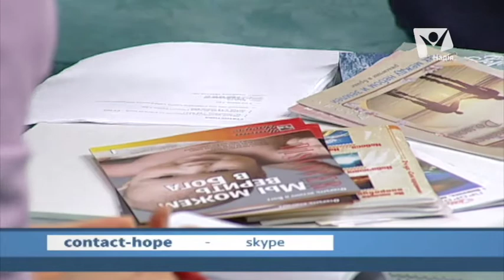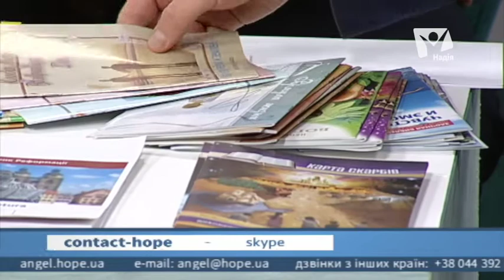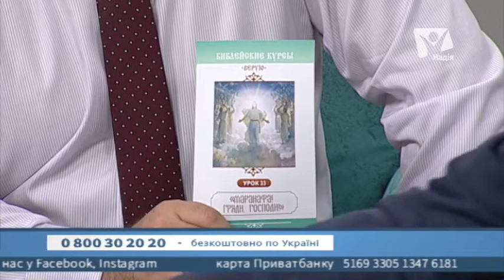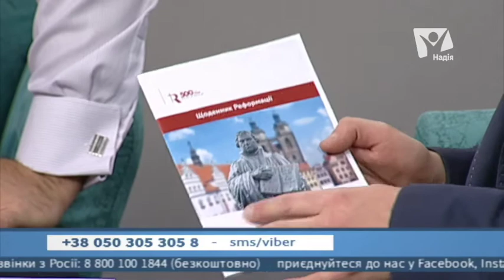Олександр Скібельський про діяльність Школи Біблії | День надії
День надії (18 листопада) був присвячений анонсуванню курсів уроків, які плануються для друку в 2018 році за умови фінансової підтримки небайдужих глядачів та слухачів.

Скільки дописувачів на сьогодні має Школа Біблії?
Який асортимент уроків пропонує освітній центр вивчення Біблії для своїх студентів? Як проходить навчальний процес?
Детальніше про те чим живе, як планує розвиватись в наступному році Школа Біблії, розкаже капелан Медіа Групи "Надія", Олександр Скібельський?